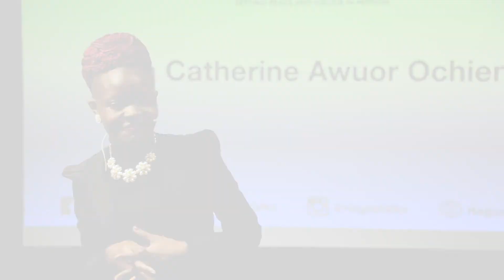"Defending LBQ in Kenya" Don Catherine Awuor Ochieng | Hague Talks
Catherine tells a moving story of her own struggle with her sexuality; taboos and social cultural mores that dictate how women in her community ought to behave. Her organization has created a support group for LBQ mothers and their children to prepare and help them cope with the challenges they face by virtue of being members of the LBQ community. She believes that,  “No child deserves to be on the tracks running. More so, running from their own sexual orientation”.

Catherine is a Kisumu based Human Rights Activist and Director, Women Working With Women (3W)-a Lesbian, Bisexual and Queer Women (LBQ) organization, based in Kisumu Kenya. Catherine seeks to promote, protect and advance the rights of this minority group in rural Kenya, where LBQs lack exposure and much needed support.

HagueTalks event: LGBTI- AND GENDER RIGHTS: IS THERE WORLDWIDE PROGRESS?